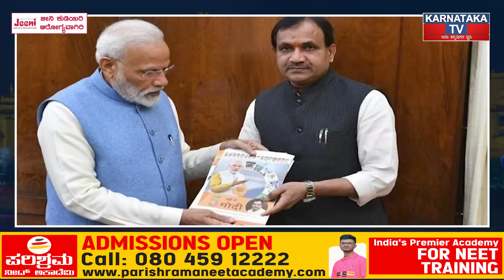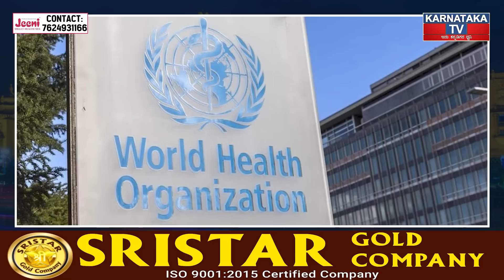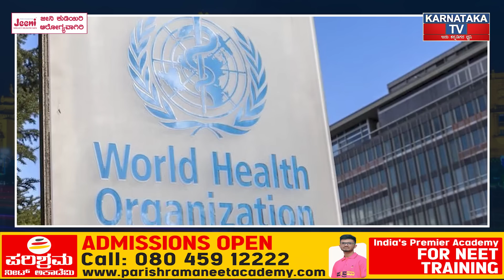DK Shivakumar ಕೊತ ಕೊತ! ಕೆಂಪಣ್ಣ ಕೂಲ್ ಕೂಲ್! | Narendra Modi | Siddaramaiah | Prime Time | Karnataka TV